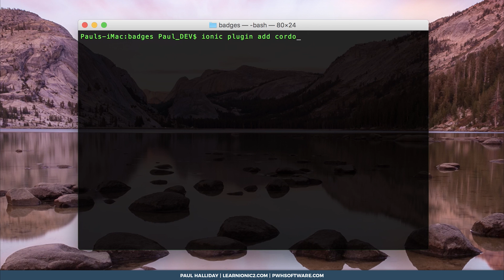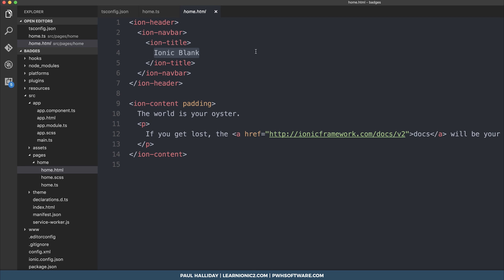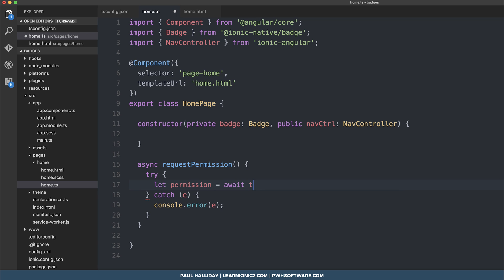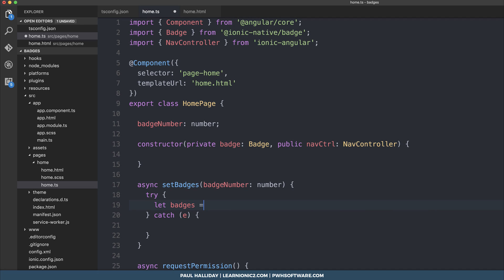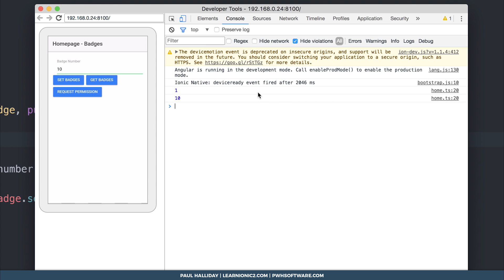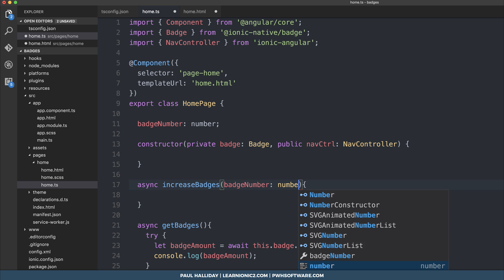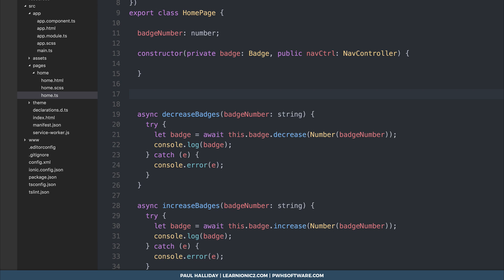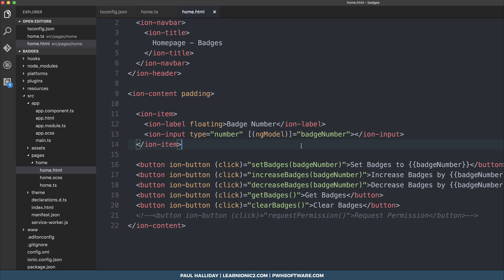Setting Notification Badges within Ionic 3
Notification badges can be extremely useful when creating mobile applications that deal with dynamic data.

This feature is often overlooked, but can add a lot of power to an application that currently doesn't use badges. Let's see how we can add badges to an Ionic 2 application.